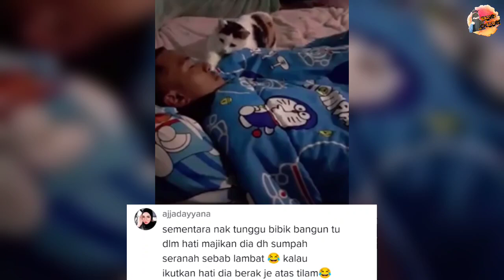GELAGAT MAJIKAN BILA T4'KUT NAK KE TANDAS TENGAH MALAM